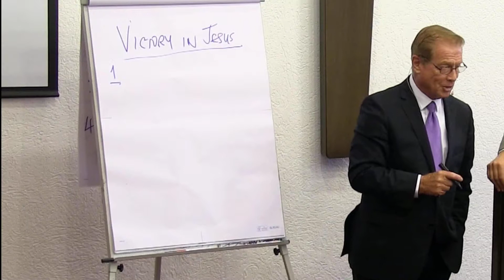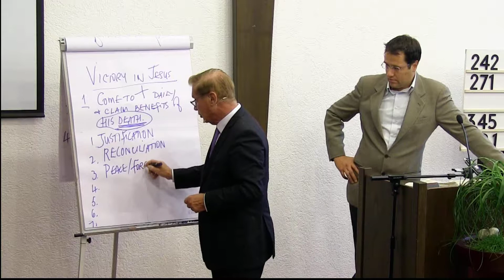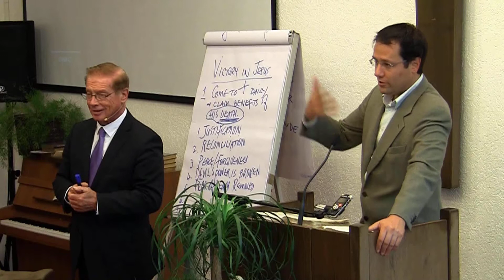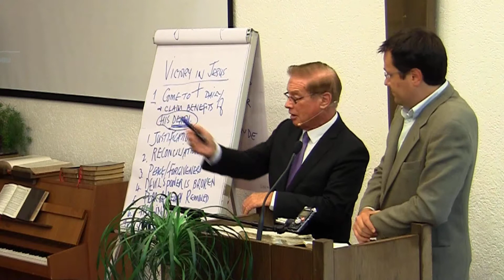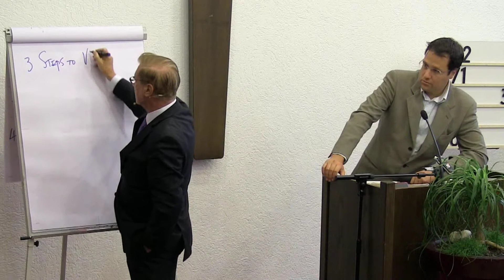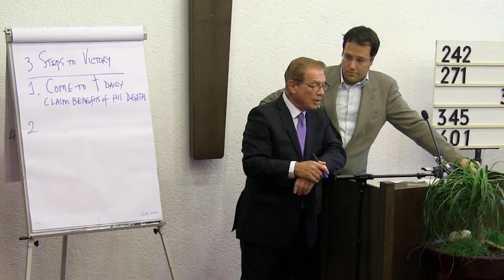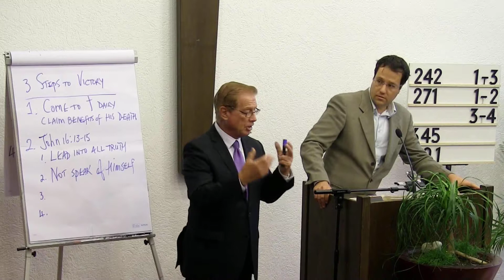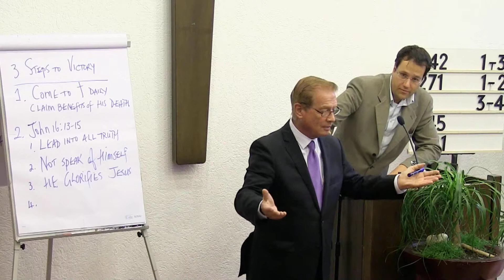Seminar mit Bill Siversidge "Sieg in Jesus"am SA 12.10.13.